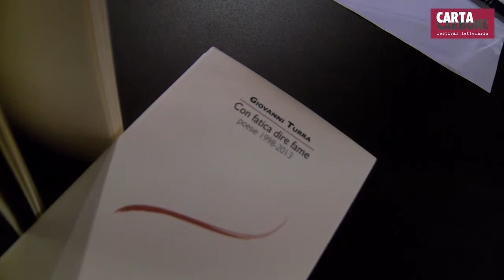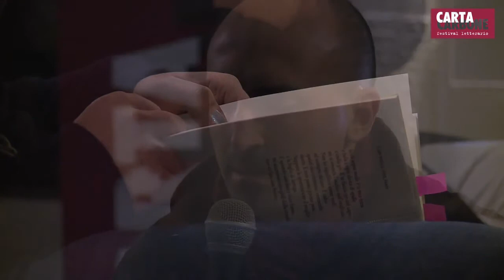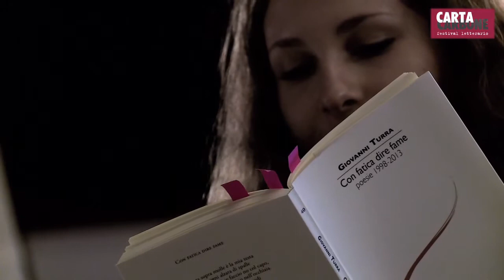CartaCarbona 2015 - La poesia di Giovanni Turra